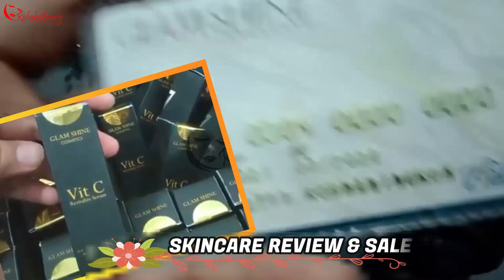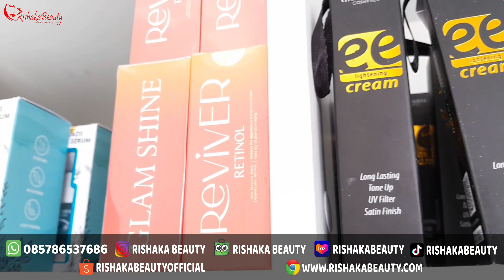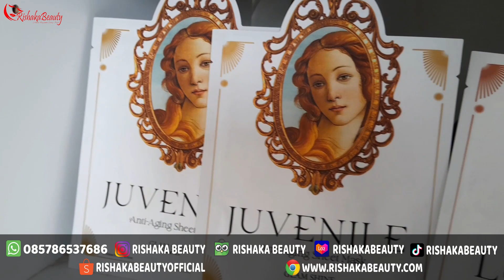LIVE SETIAP HARI DI MARKETPLACE | JOIN RESELLER HINGGA OMSET JET | RISHAKA BEAUTY 7 DESEMBER 2023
OPEN ORDER, AGEN, RESELLER, & DROPSHIPER :
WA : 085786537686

Salam,
Rishaka Beauty